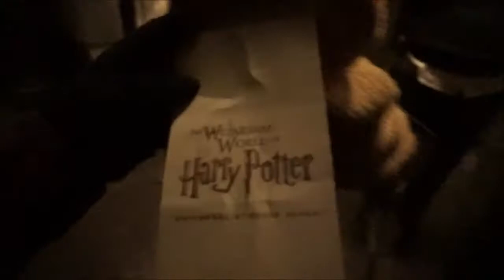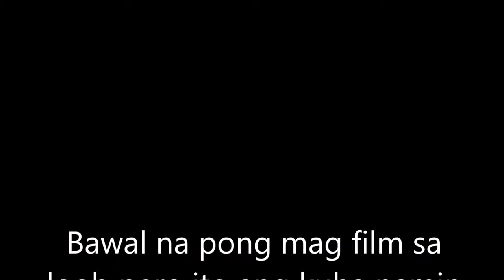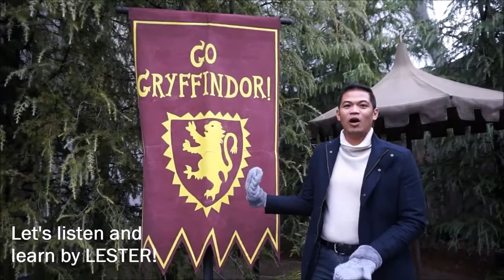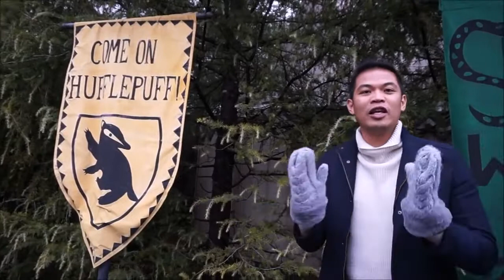HARRY POTTER | Hogwarts Experience | USJ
Memories.. Memories.. Memories..
This was taken December 30, 2019

Music not mine.. Just sharing our experience at Universal Studios Japan.. I hope you enjoy and can get some tips from it. Thank you!

Open for questions, suggestions and recommendations.